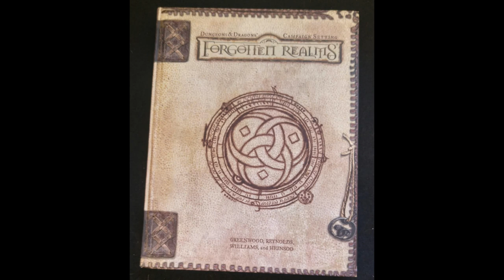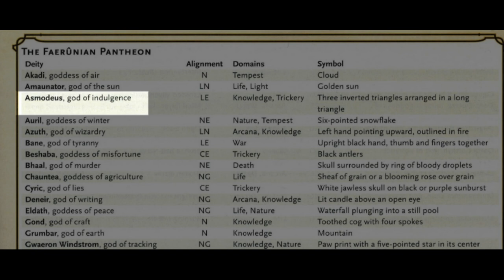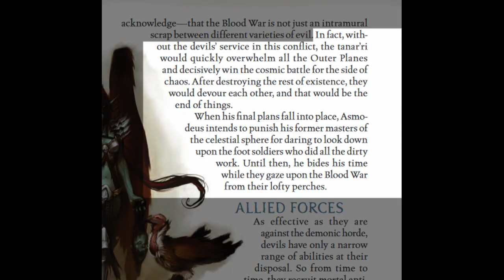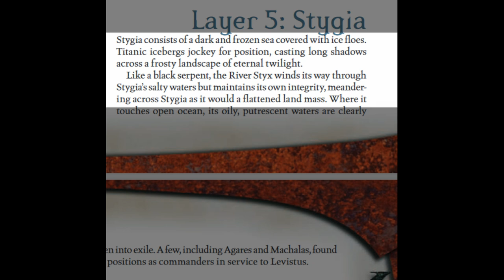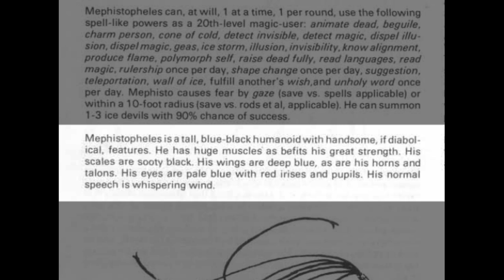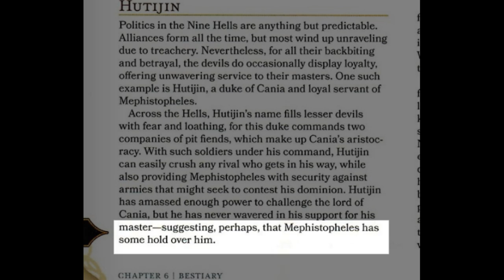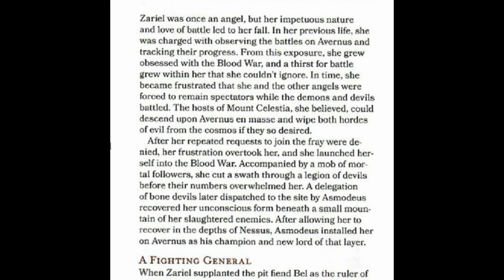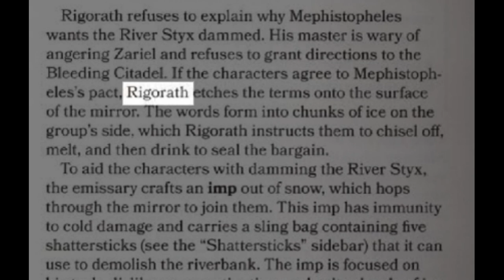(MADE PRE RELEASE) Baldur's Gate 3 Lore - Archdevils + Theories on their links to the game!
This video covers lore around the Tieflings' Archdevils from the character creation process in Baldur's Gate 3 early access. These Arch-Devils include Asmodeus, Mephistopheles and Zariel. Also included is some theories on their links to Baldur's Gate 3.